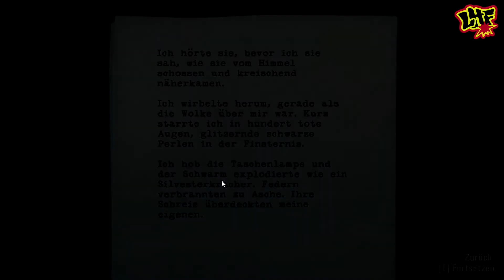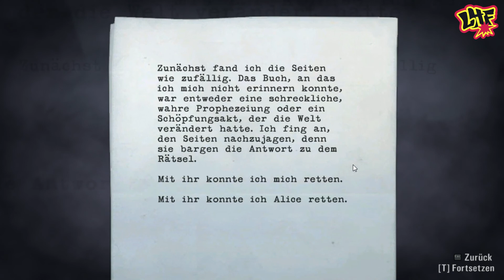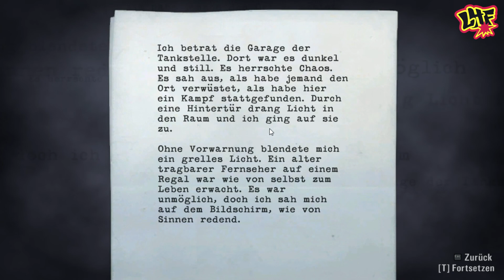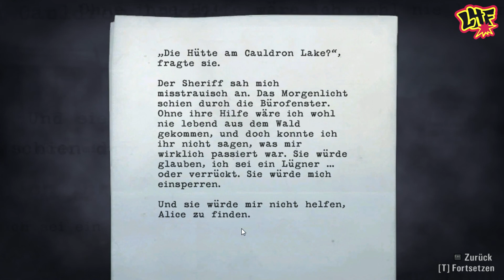Let's Play Alan Wake #04 Quanten-Unsterblichkeit [German] [HD]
Alan Wake

Erhältlich bei Amazon und Steam